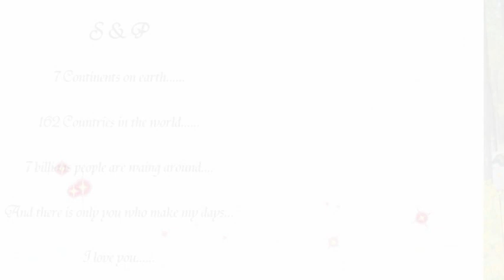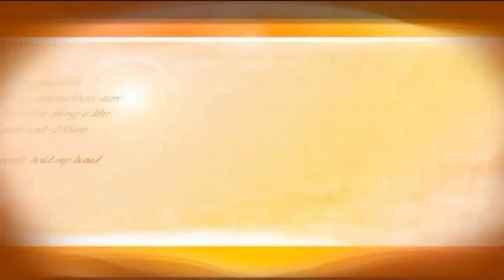Beautyful in White---Sopanha & Phirany Pre-Wedding. ( By: Tola Photography )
Sweet couple..
Pre-Wedding: Sopanha & Phirany
By: Tola Photography